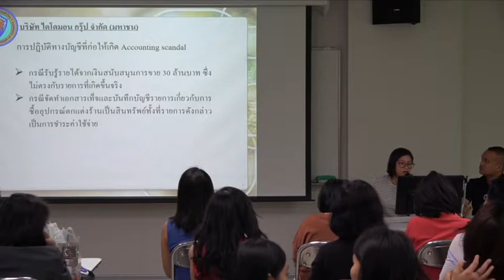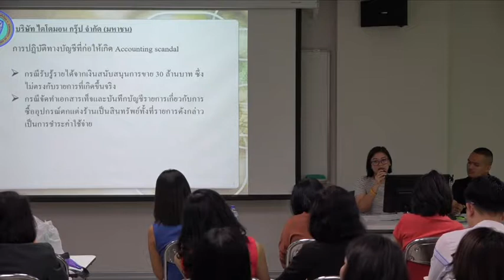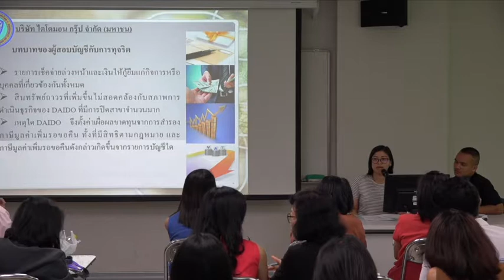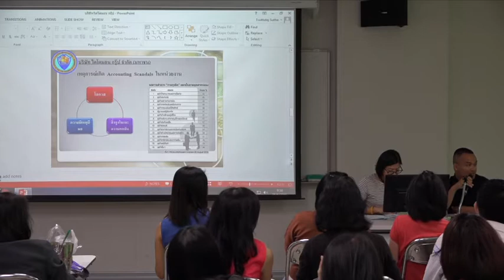AC452 Sun03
AC452 สัมมนาการสอบบัญชี